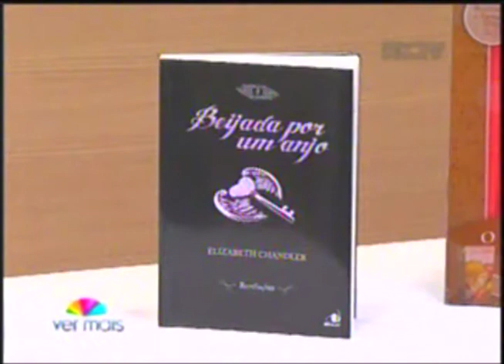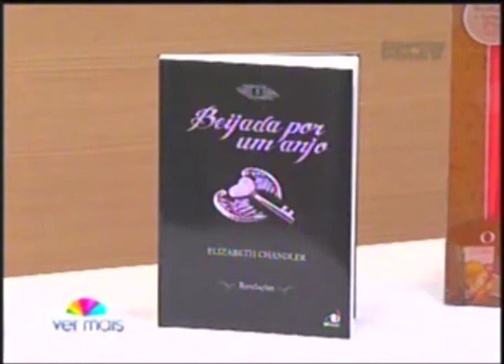Programa Ver Mais - Dicas de livros